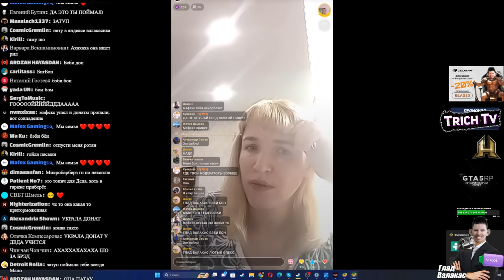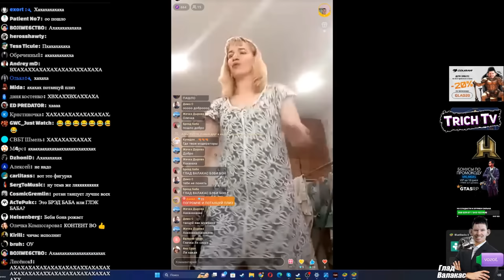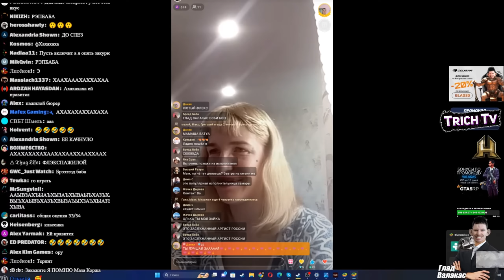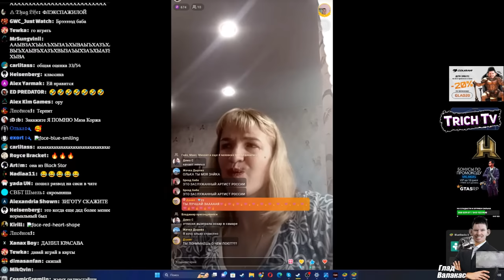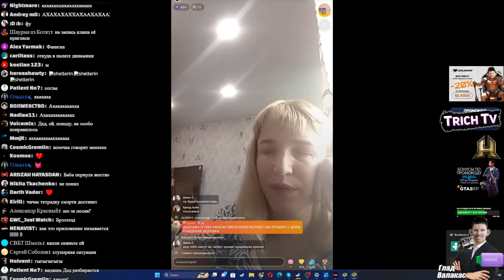Глэчка танцует под Валакаса I Рейд друг вокруг